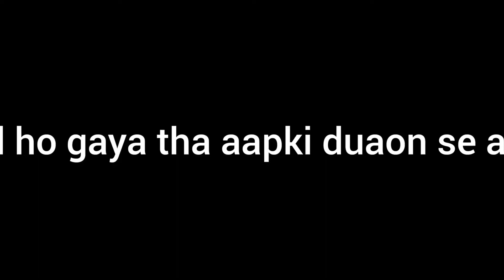aap logon ki duaaen kam a gai ab main bilkul theek hun